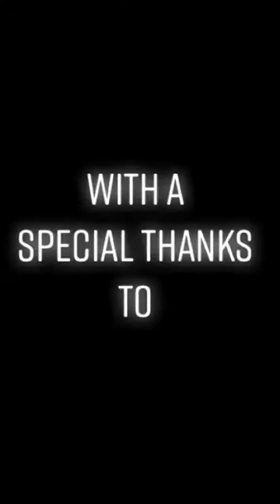(BTCFG) FREESTYLE CHALLENGE with Latif & Angel - And The Winner Is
The BTCFG Freestyle Challenge, put together by Keith Mercado, brother of Latif, and was a fun lipsync completion made through TikTok, where contestants, from a list of artists provided by the coordinator, would record a lip-sync performance, after which they would upload it to their tiktok account with the appropriate tags.

By the way, no covergirls or lilsuzy songs were allowed, to avoid any biased decisions.
Latif, along with his wife Angel, lead singer of the hit 80's girl group The Cover Girls would then listen and react to each of the videos featured in a duet and uploaded to Latif's TikTok account.

Thinking they would only be judging just a handful of contestants, the couple were hit with over 25 incredible submissions, by some really talented freestyle fans, making what they thought was going to be quick and easy into a job!

The work ethic of these two would never allow them to make it simple, they wanted to put into their part just as much as the contestants put in theirs, and so they decided, in order to be fair, that they would take a little time each day and, duet their reaction, upload and encourage others to engage with that submission, giving each contestant their absolute own day!

For some the contest might’ve seemed long and drawn out, but for Latif and Angel, it became an important job that they committed to, and executed on time each and every day for nearly a month.

“Thank you everyone who allowed us to play, and please feel free to keep and share these wonderful memories… I know we will! Great job guys, and God Bless!!!” Latif & Angel Mercado.
** If you have a passion for Freestyle, whether you’re an artist, fan or other, sign up for a FREE monthly subscription to the FREESTYLE BLAST NEWSLETTER, where starting January, you’ll receive news and other information about the Freestyle Music genre, including shows coming your way as well as new music and artist. Either click the link above or go